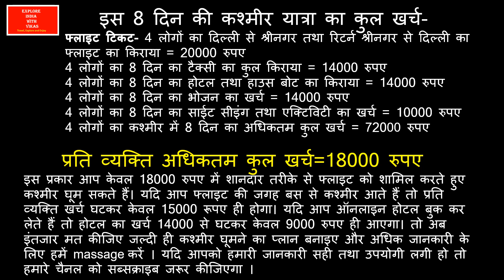kashmir tour packages 2023 with price | kashmir tour plan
kashmir tour packages 2023 with price,
kashmir tour plan,
kashmir tour,